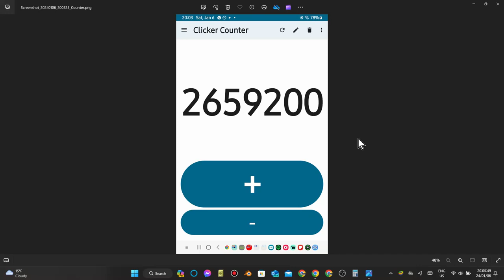Clicker Counter / 2,659,200 Clicks! | 6 jan 24 | image view